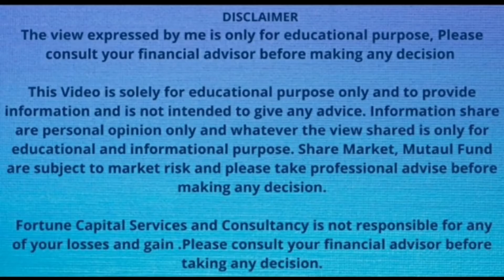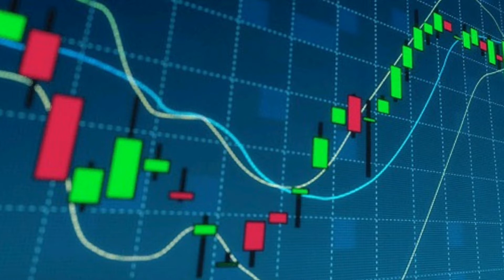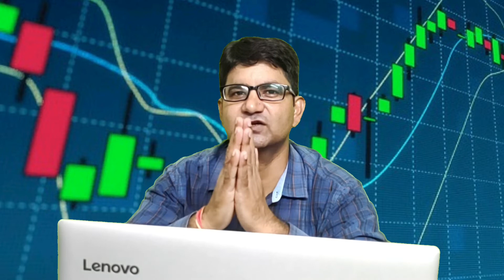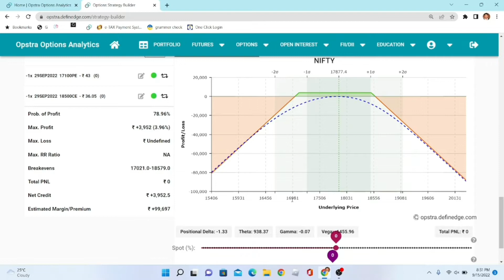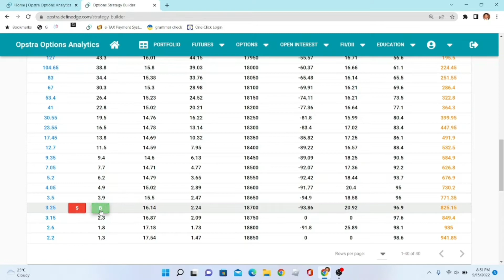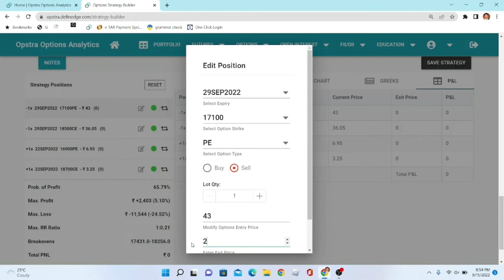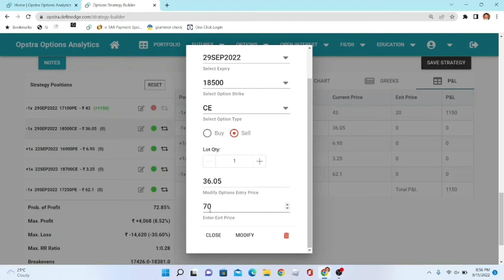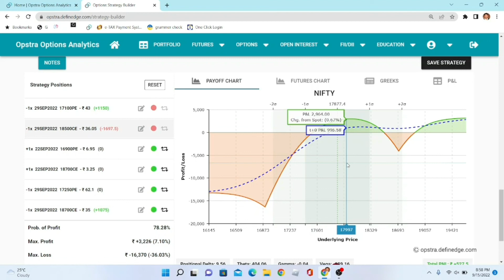Inverse or Reverse Calendar Nifty Weekly Option Strategy - पैसा Double (100% ROI)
In this video, I have shared NIFTY Weekly Reverse Calendar Strategy  along with all the adjustment all the adjustment will be share live on Telegram for learning purpose  .

In this channel  you can find :

Live Weekly or Monthly trade Discussion along with Live necessary adjustments based on market movement. Daily & Weekly Range Discussion. Best Strategy to deploy Tomorrow and for Weekly Expiry and many more so please do watch daily analysis video till end and note down the level

Option, Optionbuying, Expiryday, lowcapitalTrader,

Watch Other Important Video of Option Strategy- Bull Call Ratio:-

Note:- Option trading strategies must be first thoroughly learned before actually applying in stock markets and Fortune Capital provides all such learning free so please do watch all the videos and grow together with fortune capital.